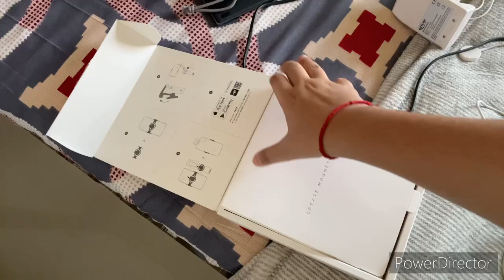Heyy! New vlog finally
Twitter Eklavya ahir

My equipment for recording

Phone- iPhone 11 Pro Max Space Black 256GB

Tripod- DJI OM 4 - Handheld 3-Axis Smartphone Gimbal Stabilizer with Grip Tripod Vlog YouTube Live Video for iPhone Android

Mic-Maono AU-100 Condenser Clip On Lavalier Microphone with 6 Meters Audio Cable

Ring light-DIGITEK 18" Professional big LED Ring Light with 2 color modes Dimmable Lighting | For YouTube | Photo-shoot | Video shoot | Live Stream | Makeup & Vlogging | Compatible with iPhone/ Android Phones & Cameras. (DRL 018)

Things I use for editing

Laptop- Apple MacBook Air (13-inch, 8GB RAM, 128GB Storage, 1.8GHz Intel Core i5) - Silver

Filmorogo

Kine  master

Apple clips

Power director

That’s all